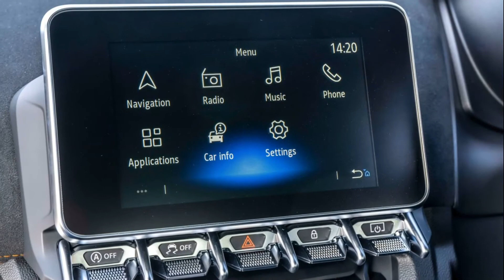2022-2023 Alpine A110 S Sport Coupe Exterior Interior First look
New 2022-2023 Alpine A110 S